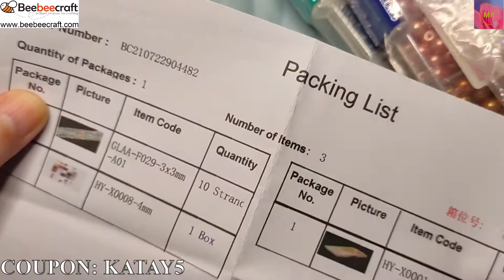Beebeecraft unboxing & review, beads haul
Hi friends,

☘️ Products mentioned in video (total free, yay!):

❤️ ARRICRAFT 6mm About 500 Pcs Tiny Satin Luster Glass Pearls Round Loose Beads:

⭐️ Beebeecraft YouTube Program:

Get Free Products by doing videos for them, you will get the chance if  you have more than 100 subscribers. If you are interested, please click the following link to contact them: